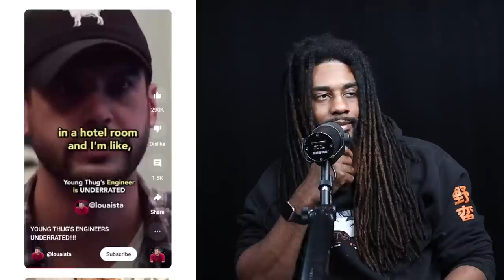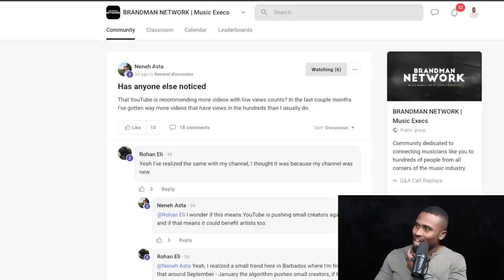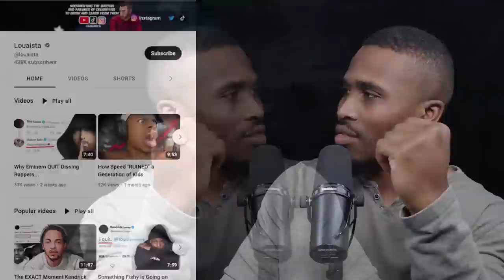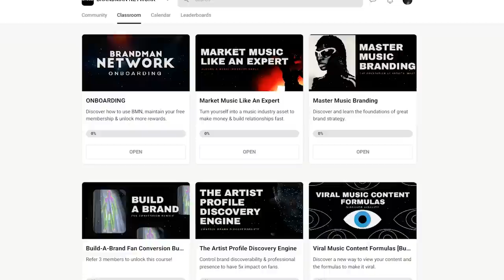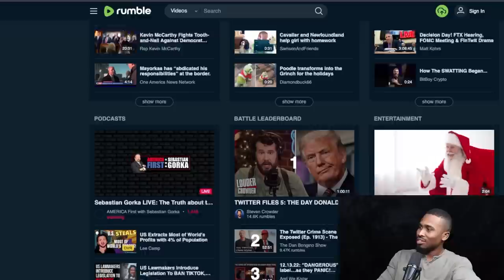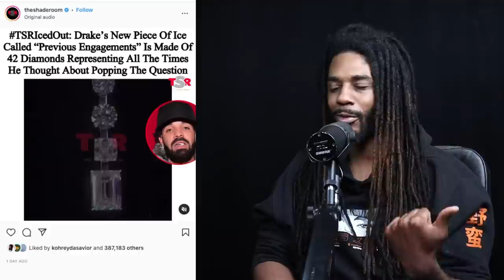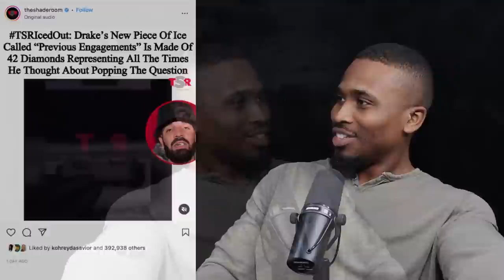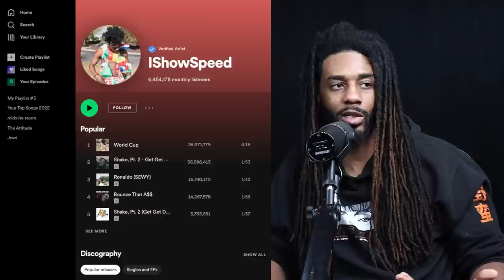What Your Team Needs, YouTube Updates For Artists, Drake's Marriage | No Labels Necessary EP15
What happens when you have a team that believes in the vision and plays hard?? YOU BECOME UNSTOPPABLE

Topics Covered
00:00 Don't Forget to Like, Comment and Subscribe
0:35 - Create a Team Like This
22:53 - YouTube's Algorithm Comeback (What this mean for artists)
59:14 - Can You Start Music Marketing on Rumble?
1:24:12 - Drake's Previous Engagement
1:38:23 - The Rise of Influencer Rappers (iShowSpeed)

Want to marker music like a professional? Join our Music Marketing Executive School!

See how I made my First $100k in the Music Industry (And How You Can Too)